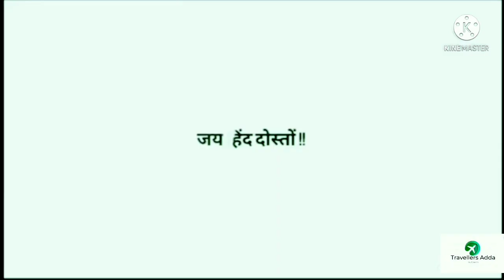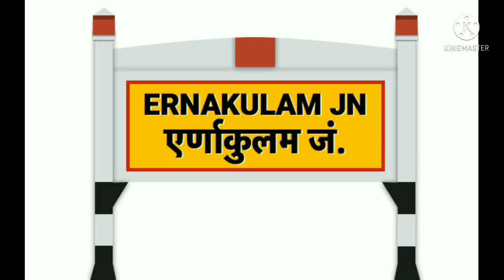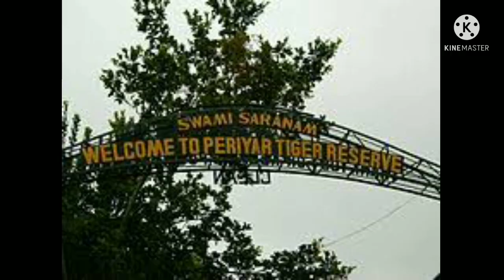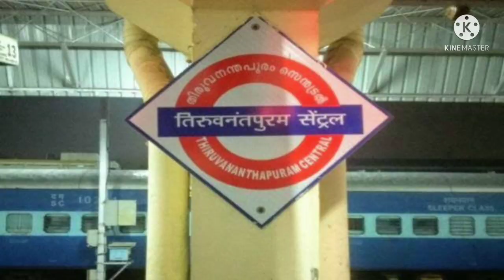केरला | Kerala Complete tour Guide || Budget & Itinerary l @YatraVats l Kerala Tour Plan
केरला Trip Plan Kerala Travel | Kerala Tour Package | Complete Kerala Tour | Kerala kaise ghume | Alleppey | Kochi | Kerala Backwaters Houseboat Experience |

केरला Trip| Kerala Tour Package| Kerala kaise ghume|Alleppey| Kochi |Backwaters Houseboat Experience

Kerala Complete tour Guide || Budget & Itinerary l Kerala Tourist Places l Kerala Tour Plan

Your Query Solved--:
kerala tour guide Travellers Adda
complete trip guide kerala,
budget trip plan kerala
kochin munnar alleppey
kerala tourist places
kochi to munnar kerala trip
kochi kerala tourism
trip guide of kerala
10 days maha yatra kerala
kerala house boat
backwater kerala india
kerala backwater houseboat cost
alleppey kerala tour guide
how to reach kerala by road
kerala travel agent
scooty rent in kerala
budget tour itenary in kerala
kerala tour by Travellers Adda
limetrails keral
kerala tour package
how to explore kerala
kerala travel guide in hindi
thekkady keral
munnar thekkady alleppey keral,
keral houseboat tour

The real Kerala! Alleppey's authentic food, people, stories and views (Alappuzha) |

In this video you will know how to travel kerala, how to reach kerala, what is the best time to visit kerala, where to travel in kerala, kerala top tourist places, how to visit kerala tourist places, how to prepare tour plan and what is the cost of travel of kerala.

Is video me aap janenge ki kerala kaise ghume, kerala kaise jaye, kerala jaane ka best season kya hai, kerala me kaha ghume, kerala me top tourist place kaun si hai, kerala ka tour plan kaise banaye  aur kerala ghumne me kitna kharcha hoga.

Is video ko dekhne ke bad aap kerala ka tour plan bana sakenge aur kerala ghumne me kya kharcha hoga ye bhi jaan sakenge.After watching this video you will be able to make kerala itinerary and kerala tour budget.

दोस्तों, मुझे आशा है की आपको ये विडियो पसंद आई होगी ओर अगर ऐसा है तो विडियो को लाइक और शेयर कर दीजिये साथ ही सब्सक्राइब के बटन को दबाकर इसकी ऐसी की तैसी जरूर कर देना😊 कयुकी ये सब्सक्राइब बटन है ही अपनी ऐसी तैसी कराने के लिए 😍😁 | आगे भी ऐसी वीडियोज देखने क लिए बने रहे !😍
स्नेहपूर्वक धन्यवाद!🙏
"आपका Dost

"Travellers Adda".

►Little Bit about Me [Travellers Adda]◄
About
I'm Amit, a full-time traveler now. I love solo travelling & meeting people. After travelling extensively in Incredible India for years, I stepped out of my country and realized, how beautiful the world is! I started making travel web-series in Hindi with full of travel tips and tricks, especially for budget travel. My dream is to inspire people to explore this beautiful world and learn the best things to make our world a better place to live in.  Thanks to my viewers, because of whom now I get invitations from across the globe to visit their places and show them to the world.